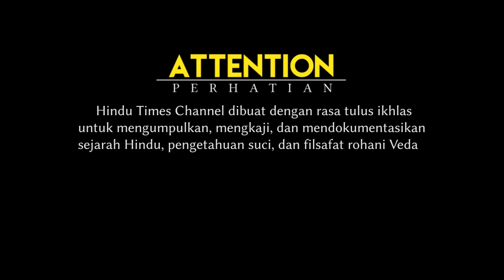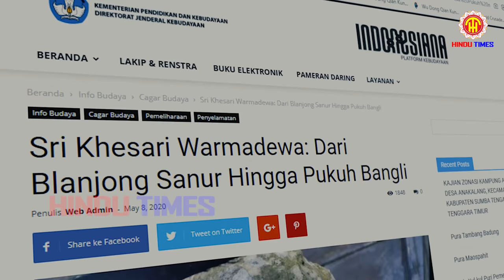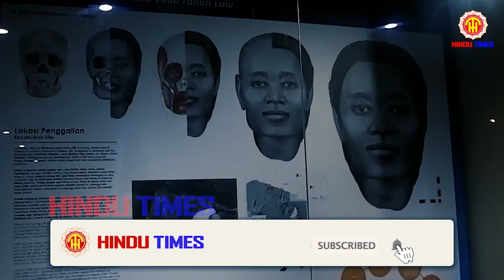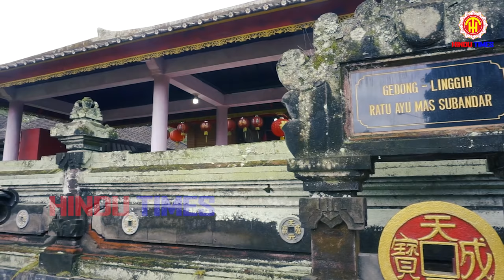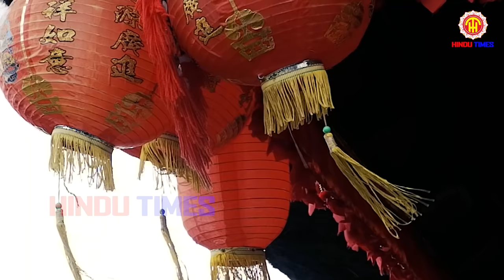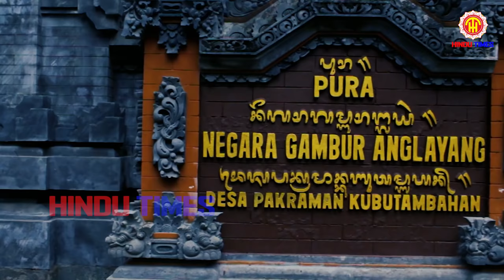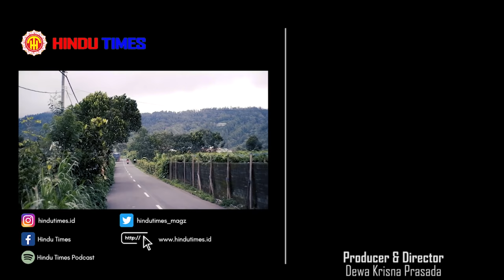BALINGKANG, KERAJAAN MISTERIUS DI MASA BALI KUNO - SEJARAH HINDU !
Om Swastyastu,

Telah beberapa tahun kami mencari-cari referensi mengenai Balingkang. Masyarakat Bali mengenal kerajaan kuno semi mitos ini sejak lama. keberadaannya membaur dalam berbagai kesenian Bali klasik seperti barong Landung, beberapa jenis tarian baris, gambelan dan bahkan uang kepeng yang kini menjadi bagian tak terpisahkan dalam ritual keagamaan. Padahal, keberadaan kerajaan ini tidak banyak disebutkan dalam prasasti, bahkan nyaris tidak ada. Prasasti-prasasti hanya menyebut nama Singamandawa sebagai nama kerajaan Bali, bukan Balingkang. Inilah yang mendorong kami melakukan eksplorasi lebih mendalam lagi tentang kapan dan di mana sesungguhnya kerajaan ini berdiri.